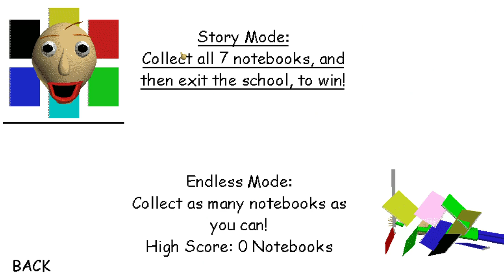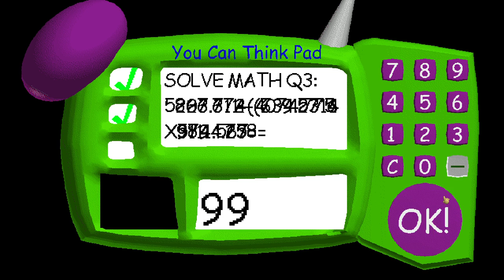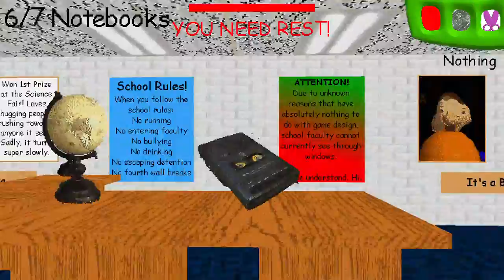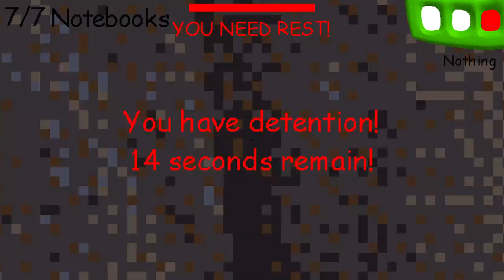Gamer Bros: (Axel and Minnie "beat" Baldi's Basics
Axel and Minnie finally challenge themselves  to completing baldi
However, Axel goes a little overboard!

sorry about the mic! first time I use a computer mic